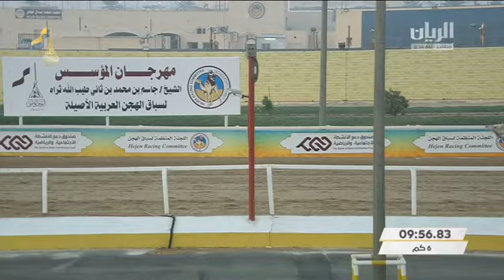الشوط 1..( نمارق) لـ عبدالعزيز بن خالد بن عبدالله العطيه التوقيت : 9:16.68